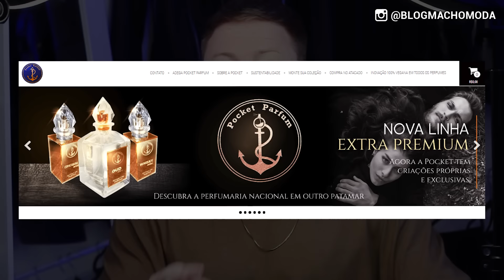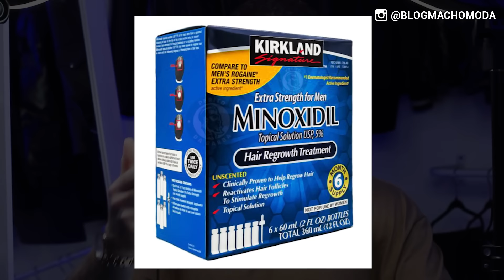5 COISAS que VACILEI e NÃO FIZ antes dos 30 ANOS (mas DEVERIA ter feito) | Lifestyle Masculino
✅ Cupom para os 2 sites: MACHOMODA

5 COISAS que eu VACILEI e NÃO FIZ antes dos meus 30 anos, mas DEVERIA ter feito, e agora, adivinha
Com 36 anos, tô correndo atrás do tempo perdido, pois é!
AHHHH se eu pudesse encontrar o Coloral de 7, 8 anos atrás pra alertar sobre essas coisas, viu? Haha
Mas enfim, bora se ligar pra vocês não vacilarem também?

► Esse vídeo tem publicidade

Edição do vídeo por Marcelo Oliveira @marcelomachomoda